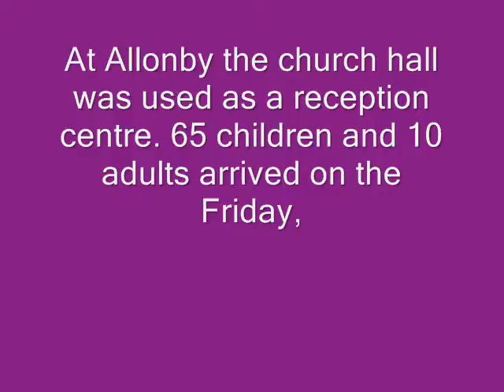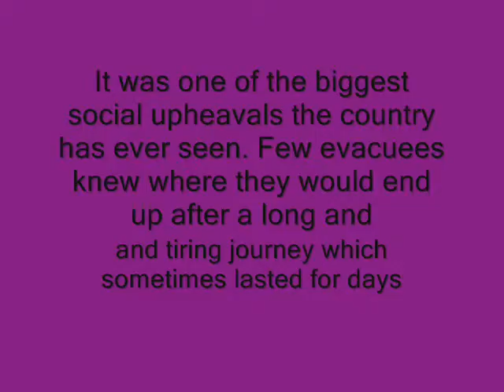World War Homework. 1